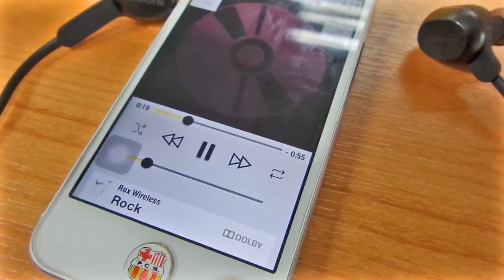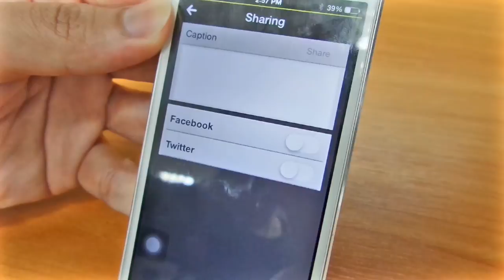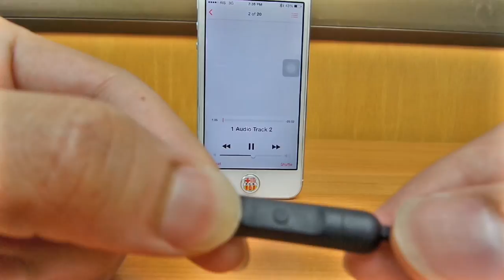Jabra Rox wireless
Go wireless
Give up the wires without giving up great sound. Rox Wireless lets you control your playlists and calls straight from in-line controls so you can keep your tunes going in high-definition Dolby® sound and your phone in your pocket.